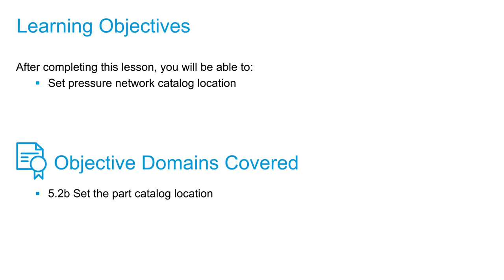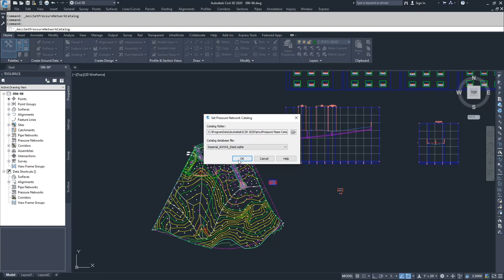Cert Prep for Autodesk Pro Civil 3D Infrastructure Design Lesson 5: Pressure parts catalog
After completing this lesson, you'll be able to:

Understand pressure networks
Create and edit the parts list

Objective Domains Covered:
5.2.a Create and edit the parts list